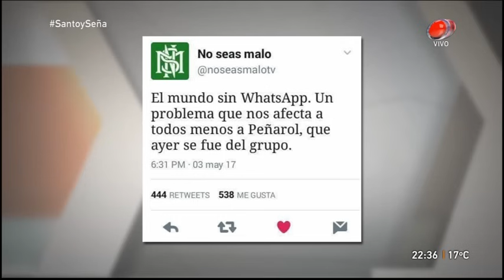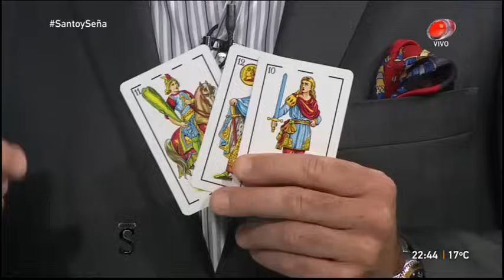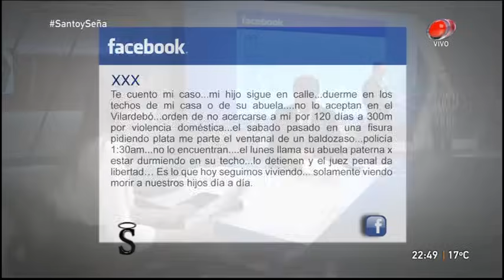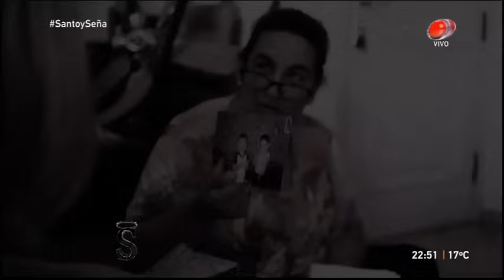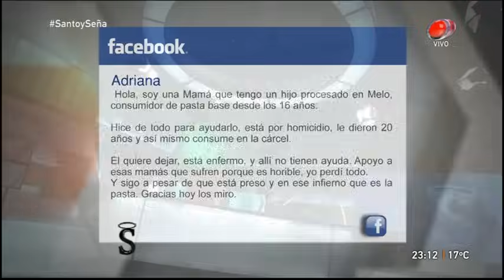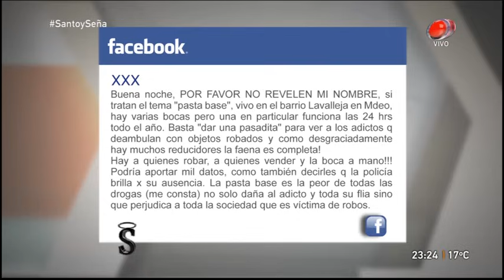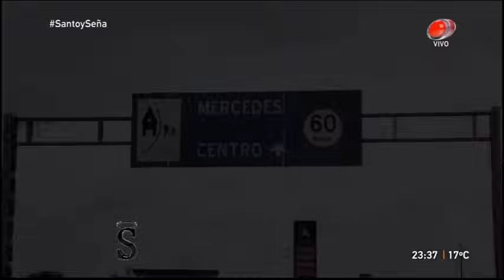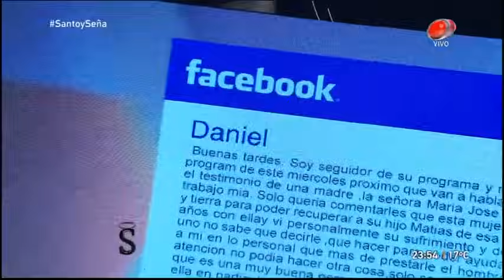Santo y Seña - "Consumidos por la pasta base" 03 de Mayo de 2017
Volvió el periodístico más agudo de nuestro país.  Con la conducción de Ignacio Álvarez junto a Alejandro Amaral y Gustaf con su personaje Abeijón.